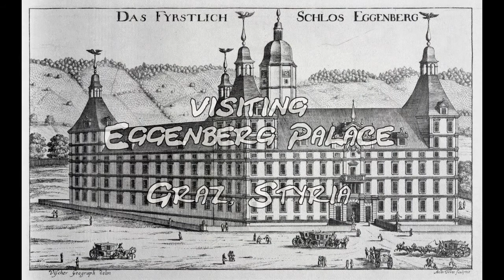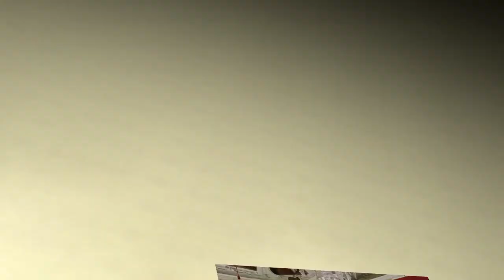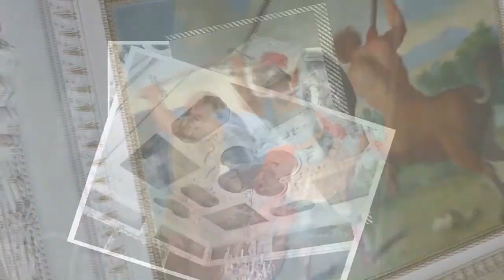The "STYLUS PHANTASTICUS" #1 - Fred G. Pisecki, virtual clavichord sample set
#1 - Visiting Eggenberg Palace near Graz (Styria, Austria)

Suite (Partita) No. 12 for Harpsichord from "Libro quarto", quarta parte.

CONTENTS:

  01 Introduction  00:00

  Froberger / Suite (Partita) No. 12 for Harpsichord

  02 Part 1 - Lamento  01:03
  02 Part 2 - Courant  05:52
  03 Part 3 - Sarabande  07:29
  04 Part 4 - Gigue  10:02

  TOTAL PLAYING TIME:  11:47

Recorded with the virtual harpsichord sampleset made by Andrea Bonzi (I). The harpsichord is built in 2015 by Roberto Marioni on the specifications of an original by Ruckers from 1612.

The "Stylus Phantasticus" (also Stylus Fantasticus or Fantastic Style) is a style in Baroque music originating in Italy, whose beginnings can be traced back to Claudio Merulo (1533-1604) and which reached its peak in the North German organ school of the late 17th century.

The works, written in the "Stylus Phantasticus", are characterized by dramatic playing derived from improvisational practice, in which short, different and sometimes dissonant, bizarre figures, extremely chromatic sections, frenzied runs are linked together in an original way. This is done through the use of ostinato structures over which the instrumental solo voices develop complex counterpoints, similar to the improvisational practice of jazz today.

Pioneers of this style besides Merulo were Girolamo Frescobaldi (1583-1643) and Johann Jakob Froberger (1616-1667). In various works by Dietrich Buxtehude (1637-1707), Nicolaus Bruhns (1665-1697), Matthias Weckmann (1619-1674) or Johann Caspar Kerll (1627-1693) the stylus phantasticus reaches particular heights.

Some video scenes have been used in this publication with the kind permission of